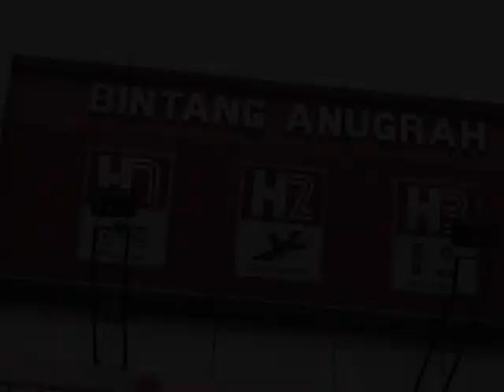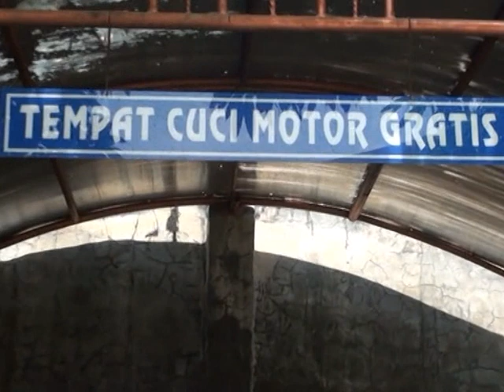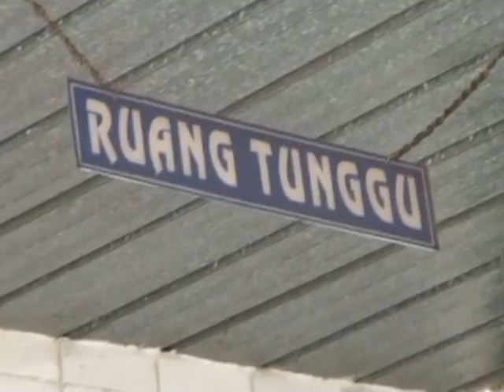PRAKERIN SISWA-SISWI SMK NASRUL ULUM KOMPETENSI MULTIMEDIA ANGKATAN PERTAMA KELOMPOK KE-3 TAHUN 2012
Kami Persembahkan Dokumentasi Praktek Shooting Siswa-Siswi SMK NASRUL ULUM Kompetensi Keahlian MULTIMEDIA Angkatan Pertama Tahun 2012